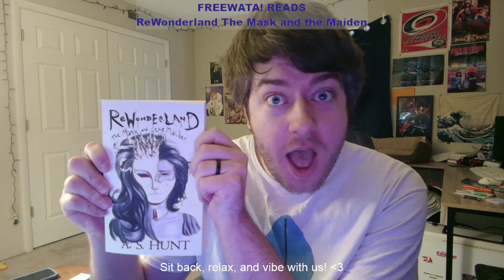ReWonderland: The Mask and the Maiden (Freewata! Book Club) Part 16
Set the mood right and be prepared for one of the best renditions of storytelling you have ever seen. Keep in mind this is raw audio without edits, my own added idle banter, mess-ups and the likes! No better way to practice then to force myself to try and do it perfect the first time ;)

Here is a word from our local internet author (links to channel and book below!)

" I really wanted to write about subverting the expectations of someone reading a wonderland kind of story, rather than make a dark version which has done so many times before." -AmalgamAsh

*Potential Trigger Warnings*
- Abusive Relationship, Murder, Profanity, Sexual Themes, Slavery, Spiders
 Read at your discretion, and contact the appropriate resources if you need.

Please give him some love for publishing a book on his own! I am honored to be the first audiobook read :)